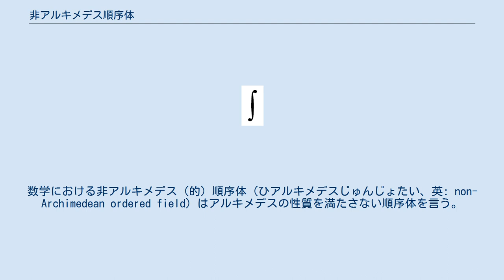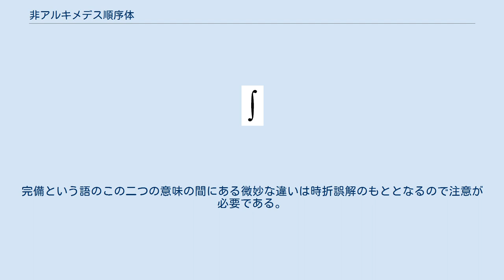非アルキメデス順序体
数学における非アルキメデス（的）順序体（ひアルキメデスじゅんじょたい、英: non-Archimedean ordered field）はアルキメデスの性質を満たさない順序体を言う。
例えばレヴィ゠チヴィタ体、超実数体、超現実数体、デーン体、および実係数有理函数体に適当な順序を入れたもの（大域体、局所体も参照）、などは非アルキメデス体である。
 アルキメデスの性質は、有理数体や実数体などのある種の順序体が満足する性質で、任意の二元が各々の整数倍の中に納まることを述べるものである。
考えている体がこの性質をの持たない二つの正の数 x 「 y を含むならば、x/y は無限小—零より大きいが、任意の整数を分母に持つ単位分数よりも小さい元—でなければならない。
それゆえ、アルキメデス性の否定は無限小の存在と等価である。
 超実体—実数体を部分体として含む非アルキメデス順序体—は超準解析の数学的基礎付けを提供するものとして利用できる。
 マックス・デーンは非アルキメデス順序体の例であるデーン体を用いて、平行線公準が成り立たないがそれにもかかわらず三角形の内角の和が π に等しい非ユークリッド幾何の構成を行った 実数体 ℝ 上の有理函数体 ℝ(x) は ℝ でない（コーシー列が収束するという意味で）完備な順序体の構成に利用できる。
ℝ(x) の完備化は ℝ 上の形式ローラン級数体 ℝ((x)) として記述できる。
しばしば、上限性質を満足するという意味で「完備」ということもあるが、その意味で完備な非アルキメデス順序体は存在しない。
完備という語のこの二つの意味の間にある微妙な違いは時折誤解のもととなるので注意が必要である。